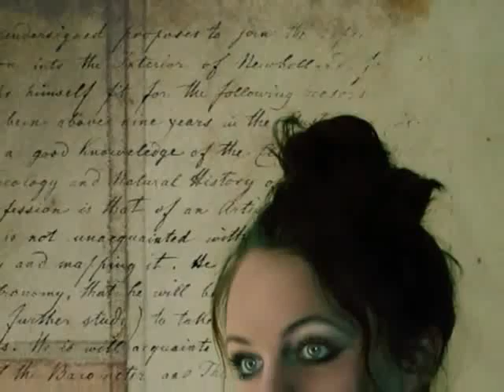Snowy White - Highway To The Sun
Terence Charles "Snowy" White (3 de marzo de 1948, en Barnstaple, Devon, Inglaterra), es un guitarrista inglés, popular por haber tocado para Thin Lizzy (de 1979 a 1981), para Pink Floyd (como músico de apoyo en vivo; en 1977 y 1979) y, más recientemente, para Roger Waters, en 1999. También estuvo en el disco Wet Dream de Richard Wright. Formó la banda White Flames en 1983, con la que grabó algunos discos.

En la actualidad se encuentra haciendo giras con Waters, habiendo tocado en Europa, Norteamérica, Australia, Asia y Suramérica, en un show que se compone de todo el disco The Dark Side of the Moon, algunas versiones de Pink Floyd y canciones de Roger Waters de su carrera como solista. Ha sido confirmado como parte de la banda que interpretará, en 2010 Waters, como la gira The Wall Live 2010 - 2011.